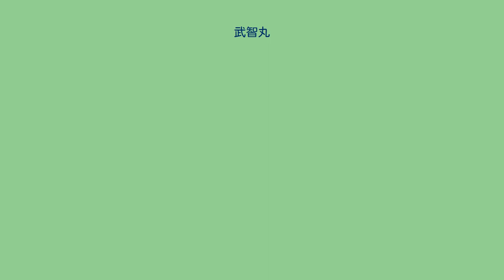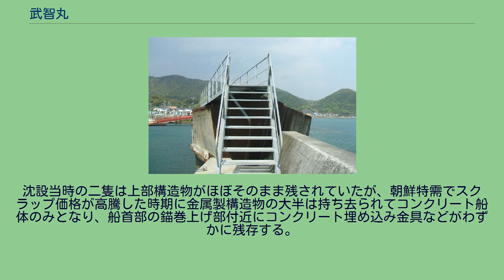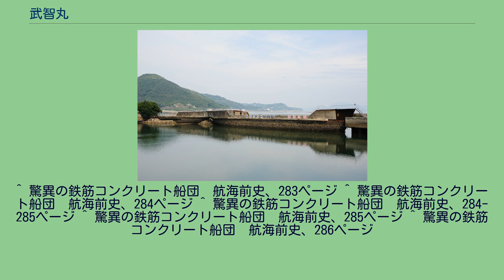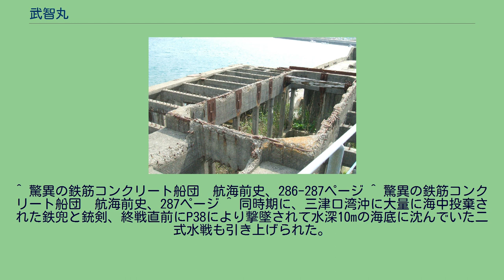武智丸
安浦漁港で防波堤となった二隻の武智丸（右側は「第二」） 武智丸（たけちまる）は、第二次世界大戦（太平洋戦争）中の日本で戦時標準船E型に準じてコンクリート船として竣工した大日本帝国海軍所属の貨物船で、EC型戦時標準船とも呼ばれる。
同型船は4隻が建造されたが、2隻の船体が広島県呉市安浦町の安浦漁港の防波堤として現存する。
本項は武智丸に先立って建造されたコンクリート製被曳航油槽船も記述する。
木材や金属ではなくセメントで作られるいわゆるコンクリート船は19世紀中頃に誕生し、第一次世界大戦中に技術が発展して1920年前後に大西洋を横断可能な航洋性を有する大型船が出現した。
コンクリート船は、通常の船舶と異なり耐水性・水密性に優れるが、大量の型枠用木材など費用は鋼材船の2倍を要し、建造はコンクリートの性質上冬季でも温暖な地域に限定され、鋼材船の代用品でしかなかった。
戦時体制下の日本は、輸送手段の貨物船も造船用鋼材も極度に不足していた。
舞鶴海軍工廠造船設計主任であった林邦雄技術中佐は貨物船を鉄筋コンクリート船とすることが鋼材節約になると考え、その建造を決意。
基礎研究を終えた林は試作として鉄筋コンクリート製浮桟橋建造を具申して中央の同意を得た。
試作は成功し、その結果鉄筋コンクリート貨物船建造の内諾を得た林は総トン数800トン、機関出力750馬力、計画速力9.5ノット等とする貨物船の設計を行い、その設計通りで艦政本部の承認を得た。
また、林は海軍に協力を申し出ていた大阪の浪速工務所社長の武智正次郎と会い、当初は鉄筋コンクリート製貨物船に否定的であった武智を説得して協力を得た。
建造地は1943年3月に兵庫県印南郡曽根町の塩田跡を建造所とすることが決まった。
同地の武智造船所で建造された鉄筋コンクリート貨物船の艤装は岡山県玉野市の三井造船玉野で行われた。
本船はEC型戦時標準船と呼ばれ、800総トン、航海速力7ノットの貨物船として建造された。
外観は1番船倉と2番船倉の間にマストが立てられていたこと以外は2E型戦時標準船そのままの船型だった。
武智丸はいずれも海軍輸送船として引き渡された。
第一武智丸が1944年8月に竣工し、さらに5隻が着工したが終戦までにはその内2隻しか就役せず、1隻は艤装完了したところで終戦となった。
主に石炭や製鋼原料、雑貨輸送に利用され、瀬戸内海を中心に一部は南方へ航海した。
第三武智丸は1945年（昭和20年）7月10日に瀬戸内海の小豆島沖で触雷して沈没し、第四武智丸は9月17日に神戸沖で台風で座礁したのちに廃船となり、終戦後は第一と第二の2隻が残存した。
EC型戦時標準船に先立ち、エンジンなどの自走機関を持たないコンクリート製被曳航油槽船が、1943年（昭和18年）に5隻建造された。
これらは円筒状の船体に船首がつき、船尾を切妻にした船型で、満載状態で船体は海面下に潜り、船首部分だけが海上に現れた。
コンクリート製被曳航油槽船は全てが呉鎮守府に引き渡されたものの、曳航時の速力低下を懸念され、有効に使用されないまま各地で浮きタンク代用として使用された。
鉄筋コンクリート製の船体は鋼材船に比べて自重が若干重く、載貨重量は940トンと少ない欠点があった。
1945年5月24日に第二武智丸が関門海峡を航行中、部埼灯台付近で米軍が瀬戸内海に敷設した機雷に触雷したが、被害は小破と軽微で鋼材船に劣らなかった。
船体のコンクリート断面厚さは喫水線以上で12センチメートル、それ以下は13から18センチメートルと厚みを増し、船底部は25cmであった。
コンクリートの配合は容積比でセメント1：砂1.5：砂利3とし、一般の鉄筋コンクリートの標準配合1：2：4に比して船舶用に特別仕様で配合された。
セメントは大阪窯業セメント会社の普通ポルトランドセメント、砂利は揖保川下流のものをそれぞれ用い、砂は海砂の可能性が高い。
船体外側にわずかに残る黒っぽい物質から、防水を兼ねてアスファルトが塗装されていた可能性が高い。
船首は衝突による破損防止のため鋼板の被覆で強化されている。
コンクリート製被曳航油送船と異なり、三井造船玉野製の750馬力ディーゼルエンジンが機関部に装備され、自力航行が可能であった。
第一武智丸はエンジン故障で呉市警固屋付近で放置され、第二武智丸は使用可能で大阪商船が払い下げを受けたがまもなく廃船となった。
呉の安浦漁港は防波堤がなく、1945年9月の枕崎台風などの台風で漁船などが...